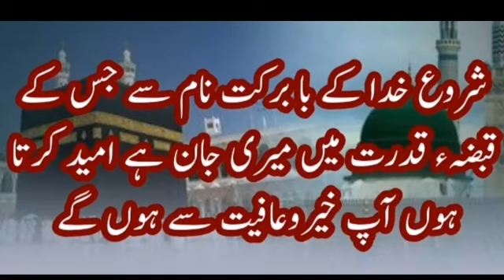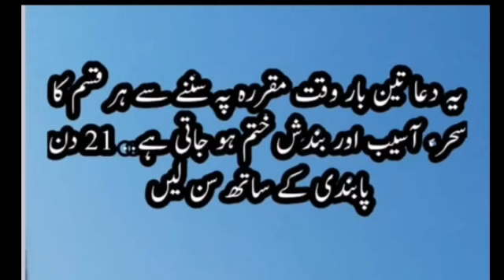دعاے رد سحر|| Duaa rad e sehar